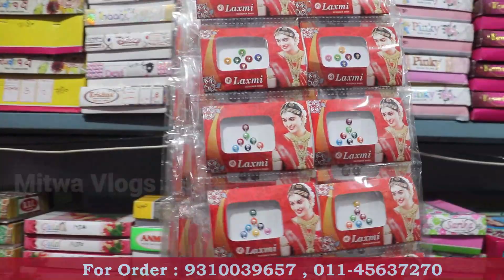₹3 की खरीदो ₹10 में बेचो कॉस्मेटिक | Daily Use Cosmetic @Wholesale Rate | Jewellery Cosmetic Shop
For Any Query plz msg me on Instagram
Shop Name- Lavanya Beauty Collection
Address-  Building no.318,Shop no.10,second floor,Press Wali Gali,Sadar Bazar,Delhi-6
Call For Order : 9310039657 , 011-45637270